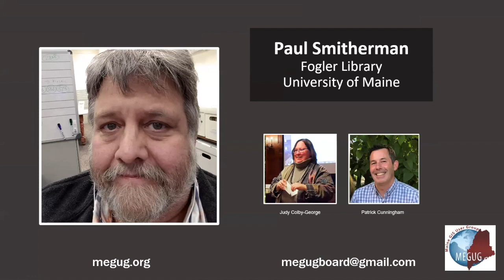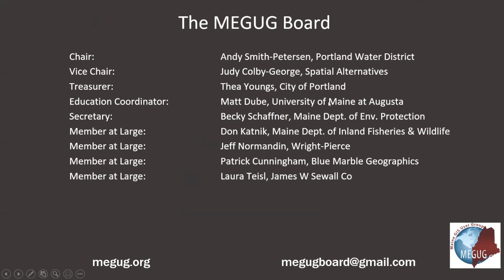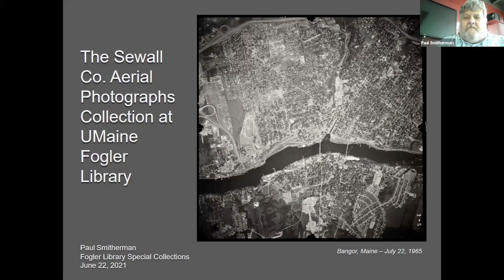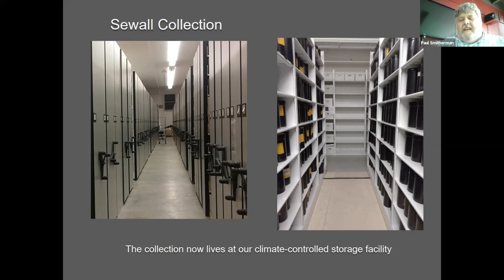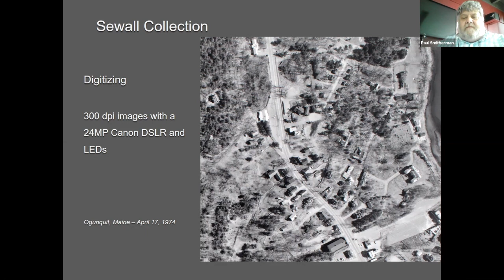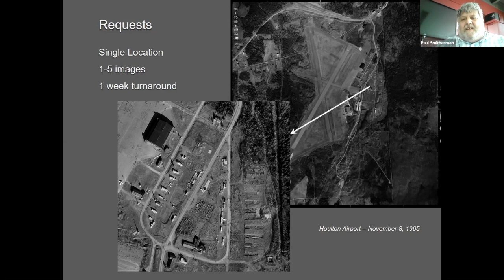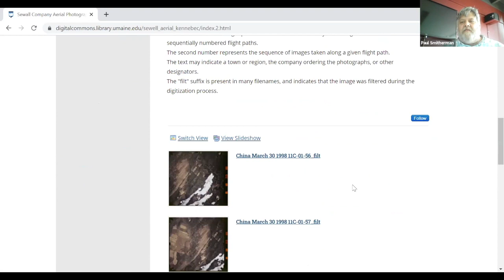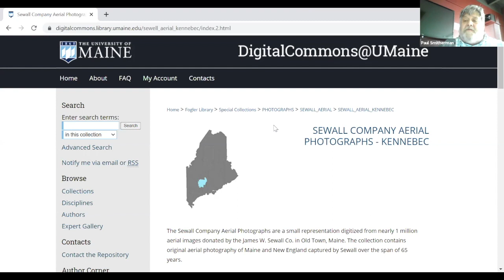The Sewall Company Aerial Photographs Collection at UMaine Special Collections (MEGUG Lunch & Learn)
In October of 2019, Raymond H. Fogler Library at the University of Maine received a donation of over 3,000 rolls of film containing about 1 million aerial images from the James W. Sewall Co. in Old Town, Maine. The collection contains original aerial photography of Maine and New England captured by Sewall over the span of 65 years. The archive will offer researchers and the public a vast collection that details changes to Maine’s landscapes and cities over the decades. This talk will provide a brief overview of the collection and its history, and the current status of efforts to digitize the photographs and make them available.

Speaker: Paul Smitherman is a Library Specialist at Fogler Library where he is a technical adviser in the Special Collections Department, developing solutions to the challenges that archives face in the digital world.